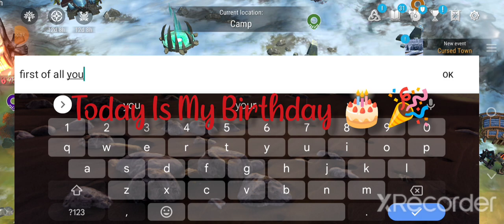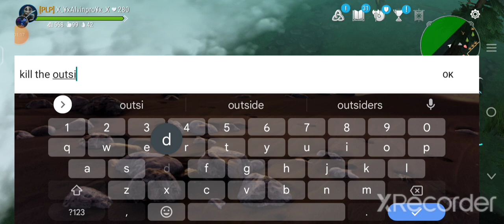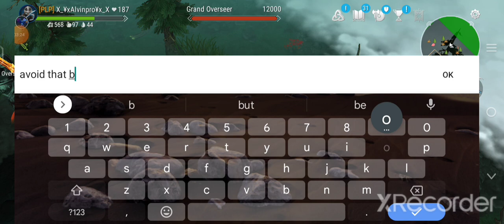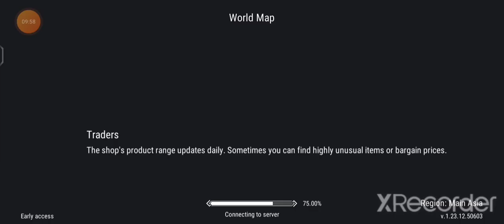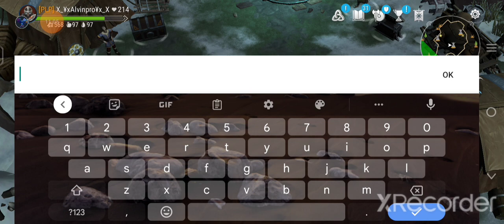Frostborn Season 14 Farming Tooth Guide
Hello Everyone, Today Is My Birthday I Just Want to Let Y'all Know, Im Gonna Do a Giveaway
Add Me on Discord And Send ss of u Reading This, And I'll Randomly Pick a lucky Player that i will invite to my fam and give the reward,
The Reward is
Top 1 ×1 Plate Set ×1 Cleaver ×20 Bandages
Top 2 ×1 Mage Set ×1 Wrath ×20 Bandages
Please Leave a Like Thank you!